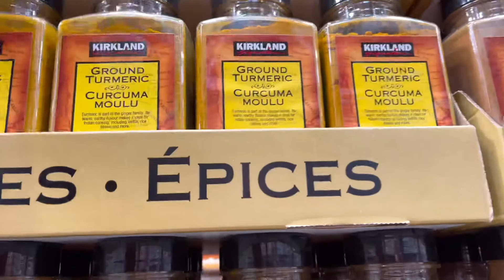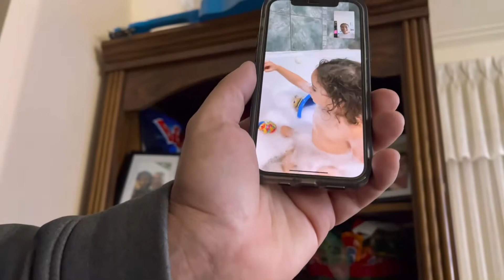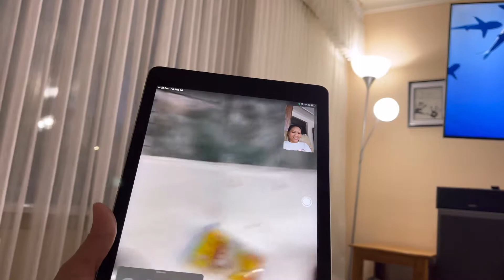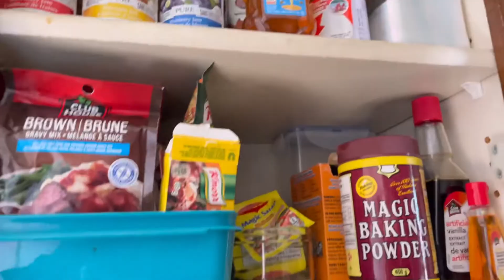DINNER DATE | BORED AKO! 😅